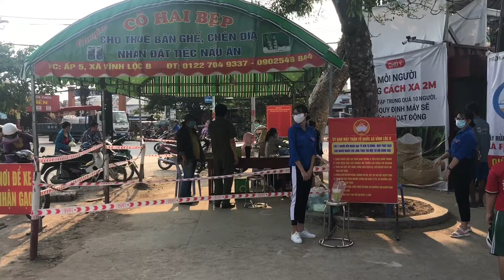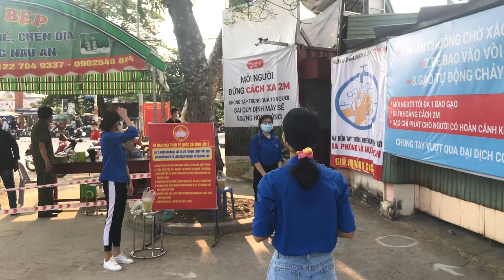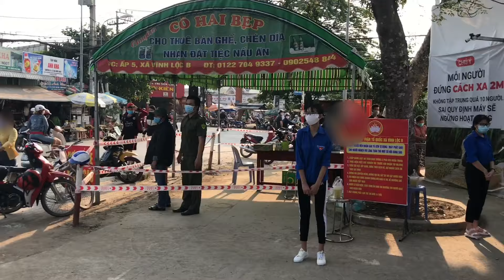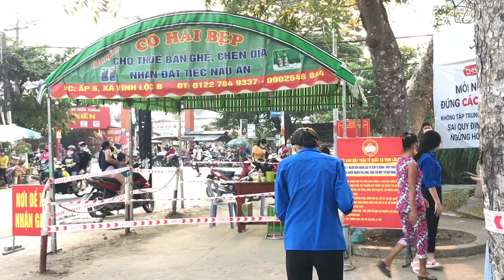ATM gạo - Nhiều người đến nhận gạo không đội mũ bảo hiểm bị nhắc nhở đổi về